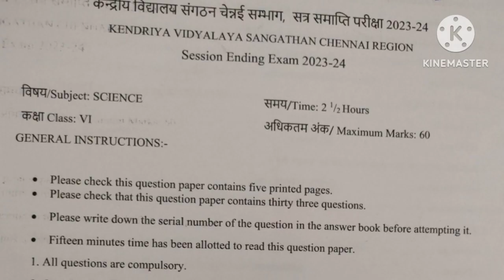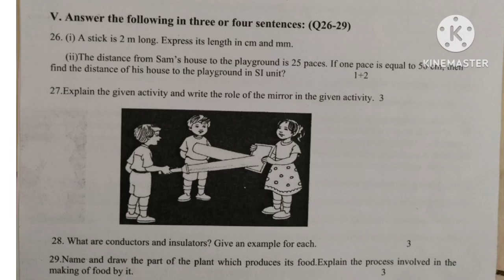KV CLASS 6, SCIENCE, Annual Exam Question paper, 2023-2024.